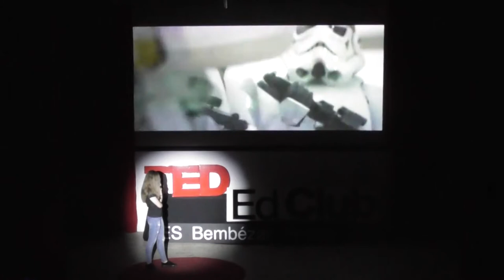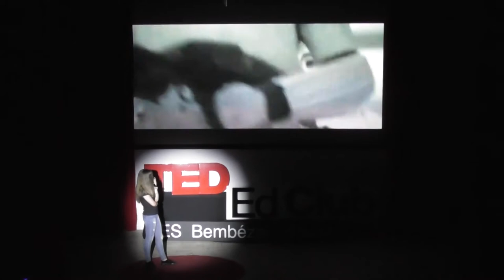aPASIÓNate por la Música - Silvia Soria | 2ª Edición TED Ed Club IES Bembézar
Con solo 12 años Silvia Soria nos habla de su pasión por la música.